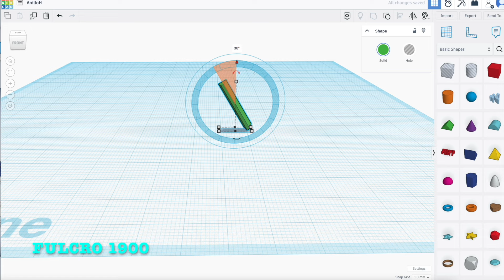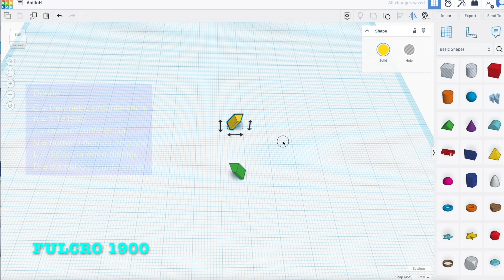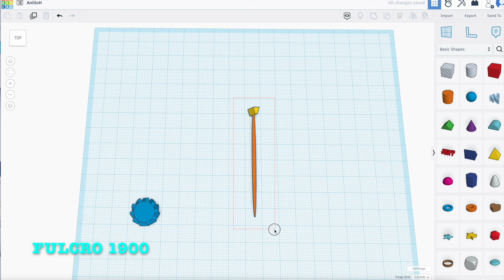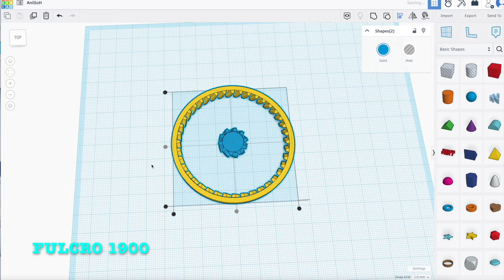Engrane Anillo y piñón | Engrane interior Helicoidal en tinkercad | impresión 3D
Como hacer un Engrane interior helicoidal a 30° en tinkercad  , engrane de anillo para impresión 3D.